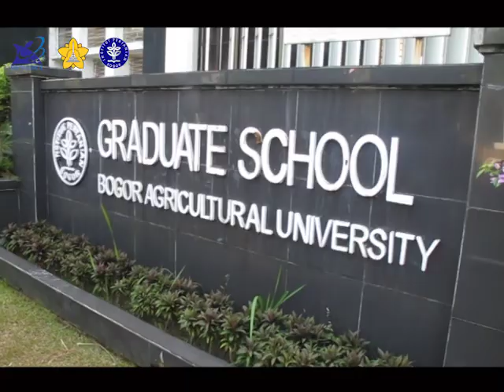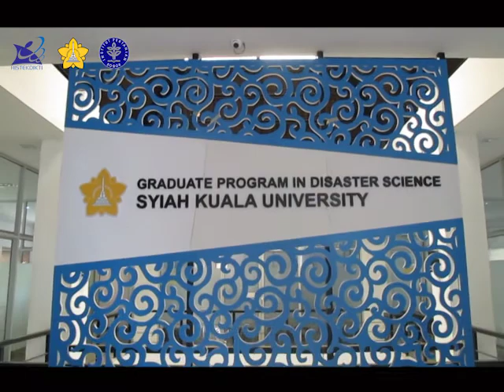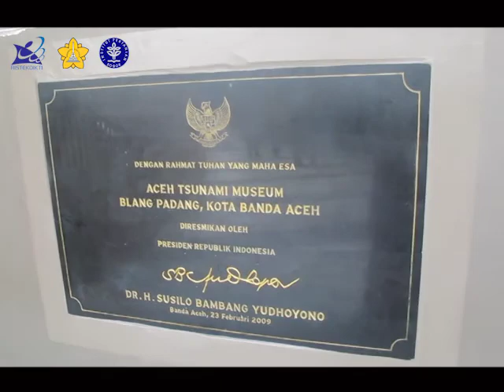Joint Summer Camp 2019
Joint Summer Camp 2019 between Syiah Kuala University and Bogor Agricultural University (IPB), Indonesia.